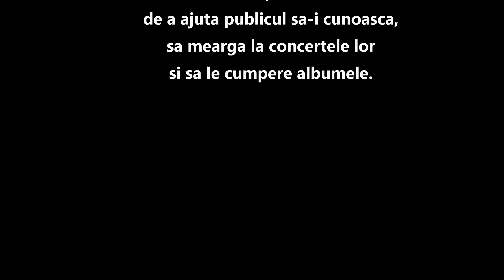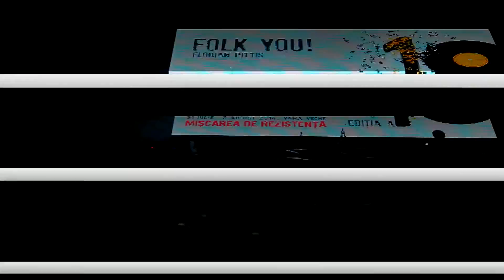Vita de Vie @ FolkYou 2014 Vama Veche - by aGill